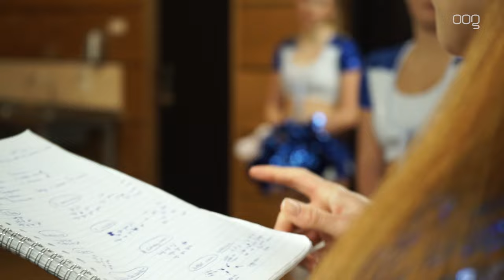Reportage Oog TV over Iris, de cheerleader captain van Donar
Namens OOG Radio & Televisie heeft Colin Mooijman een prachtige reportage gemaakt van één van de cheerleaders (Iris Kluin) van het Legacy Dance Team die al jaren te zien bij alle thuiswedstrijden van Donar. In de reportage zie je hoe het is om cheerleader te zijn voor Donar en wat daar allemaal bij komt kijken!